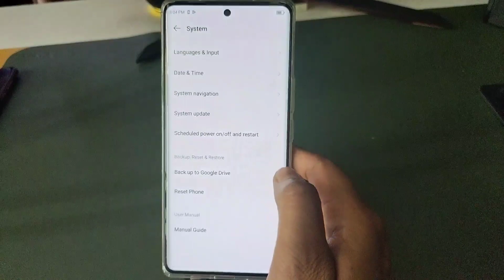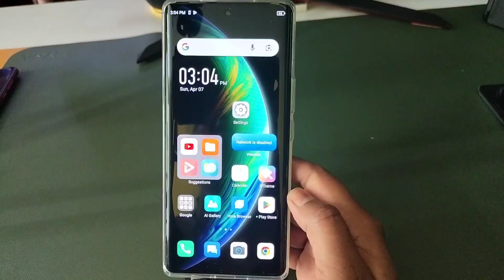Infinix note t 40 Pro 5g full screen mode settings | How to use full screen display in Infinix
Infinix note 40 Pro 5g full screen mode settings | How to use full screen display in Infinix

Topic...

Infinix note 40 Pro 5g full screen mode settings
how to use full screen display in Infinix note  40 Pro 5g
Infinix note  40 Pro 5g full screen
Infinix note  40 Pro 5g full screen setting
Infinix note  40 Pro 5g full screen mode
full screen
display